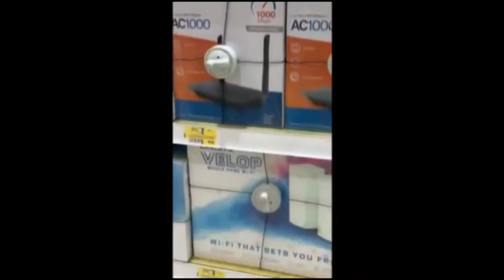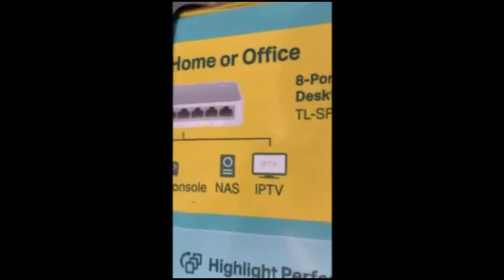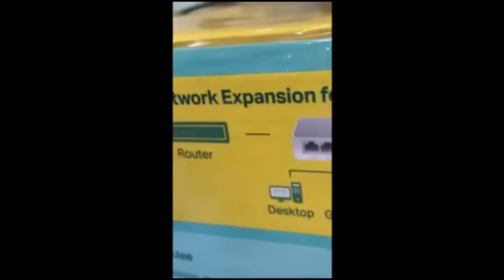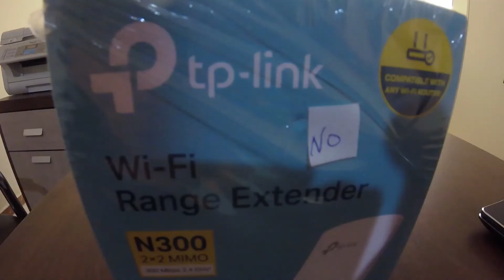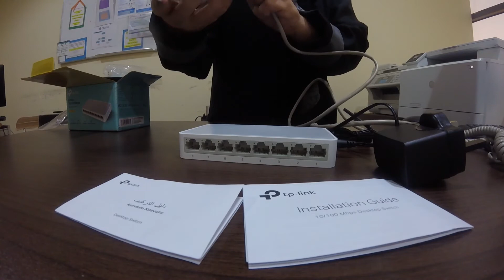unboxing tp link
This video about how to connect using the tp link Wi-Fi range extender and port switch connector if you are meter away  from your main router. Now I'm using it  during Livestream, inside my office  even at home,
Optionally able to connect accurately  use this device  it can help  not to be out of the range.

any issues related  to your suggestion, opinions just click down below